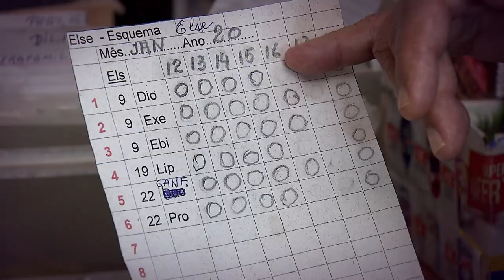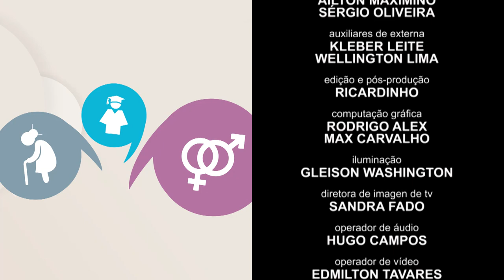Papo Cidadão #19 - Idosos (programa) 21.02.20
Como é envelhecer em nossa sociedade?
Como estamos nos preparando para termos cada vez mais idosos?
A apresentadora Samanta Peçanha recebeu especialistas para conversar sobre o tema. Além disso, o programa mostra a história de idosos que nos contam como enxergam a velhice. Papo Cidadão - Idosos, no canal do STJ no Youtube.